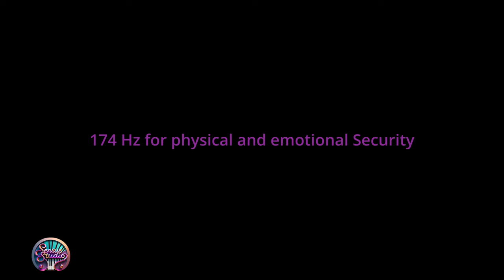Foster Safety with 174 Hz | Heal Your Soul from Karmic Anxiety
Step into a realm of serene tranquility with Sensus Studio Productions' latest creation: the Solfeggio Frequency 174 Hz Foster Safety Meditation Music. Immerse yourself in the gentle vibrations of 174 Hz, renowned for its profound healing properties that resonate deeply within the physical body.

As you listen, allow yourself to surrender to the soothing melodies and let go of tension, inviting a sense of safety and security to envelop you.

Join us on this transformative journey as we harness the power of sound to nurture your body, mind, and spirit, guiding you towards profound states of relaxation and restoration.